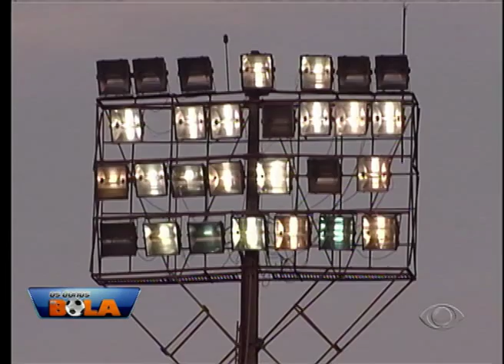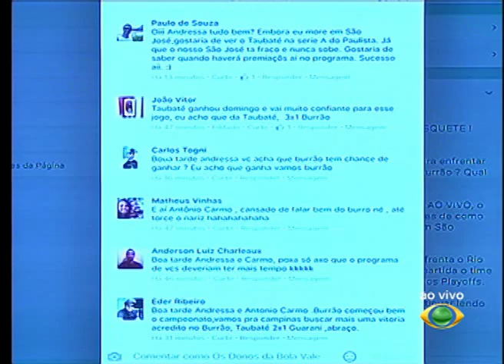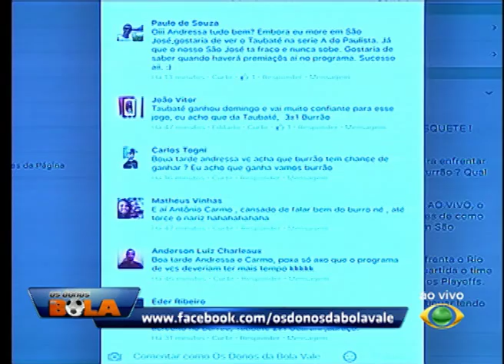OS DONOS DA BOLA 02 02 2016 PARTE 03